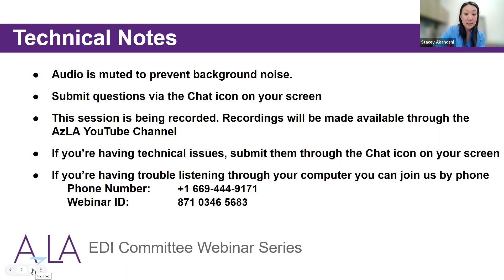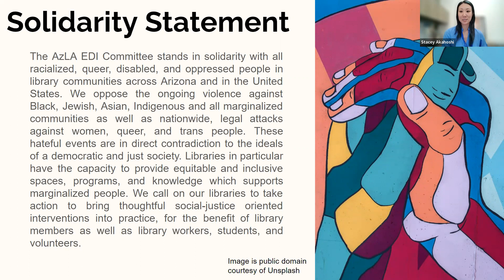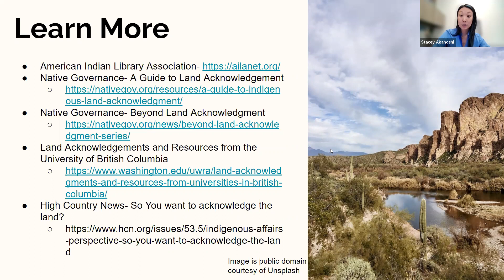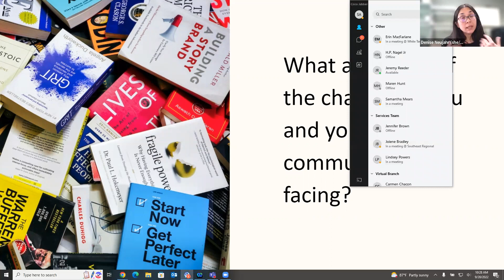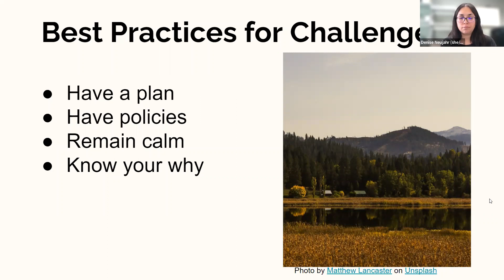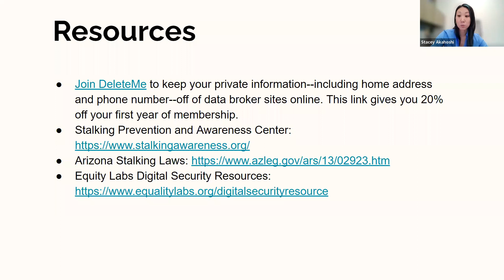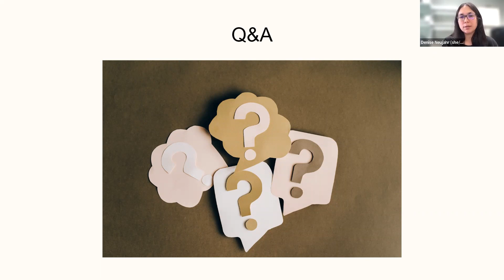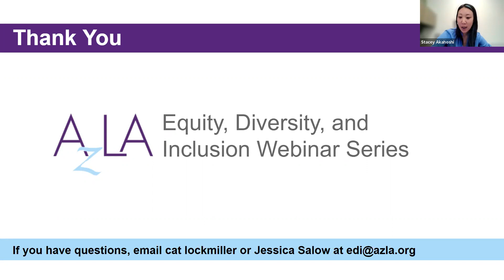(EDI Committee) Surviving and Thriving Through Library Challenges: Two Idaho Librarians' Experiences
Library workers face many challenges in all facets of the workplace. With book challenges and protestors at programs, it can be difficult to serve our community’s needs. Join two experienced Idaho librarians as they share how to navigate challenges to inclusive programming and collection development while maintaining mental health. Denise Neujhar, District Young Adult Librarian at the Community Library Network in Kootenai and Shoshone Counties, Idaho, and Mandi Harris (Cherokee Nation), an Information Science doctoral student at the University of Washington and former children’s librarian, will share their experiences and thoughts, as well as their own individual survival strategies. We will share resources for programming, collection development, dealing with book challenges, personal protection, and mental health. Together, we can all help our communities and library workers thrive.